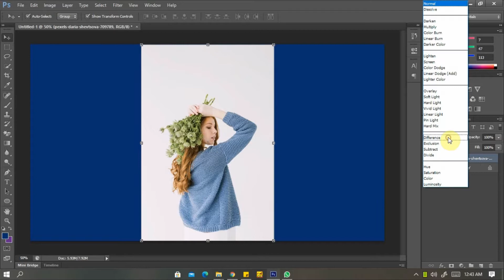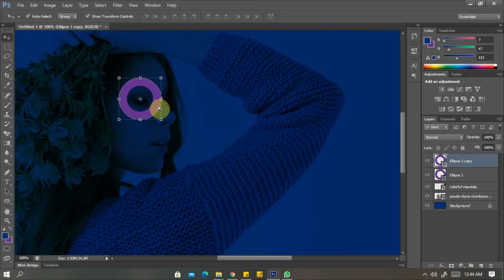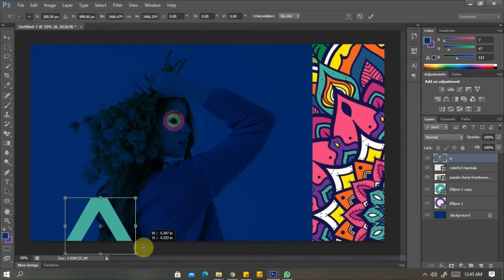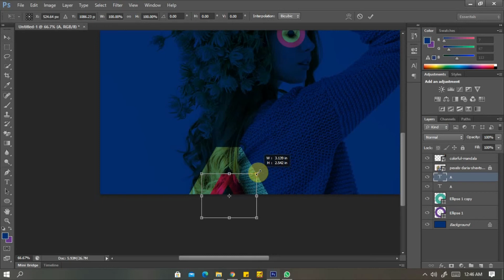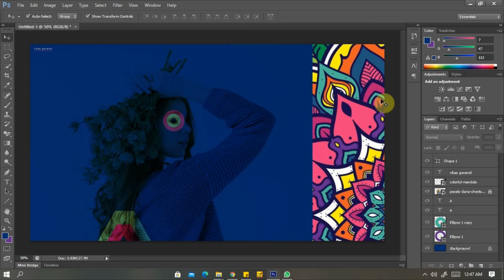How to give elegance look to your picture in just 4.00 minutes with adobe Photoshop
Learn how to make this trendy Effect for Artist Branding. Has a really large spectrum of possible applications. If you have any questions leave them below and I'll respond ASAP.